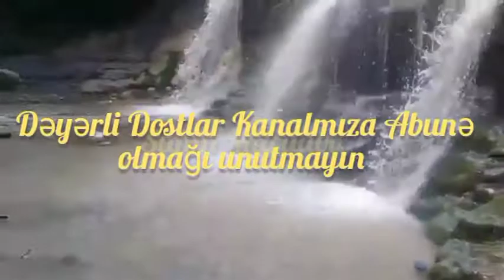Gədəbəy şır şır Şəlaləsi